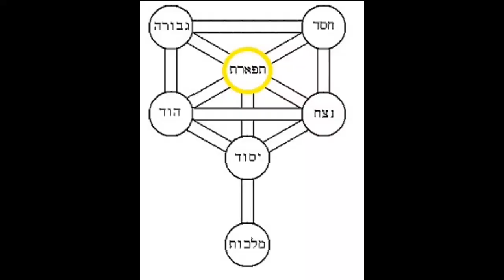Dia 17 do Omer - Tiferet da Tiferet